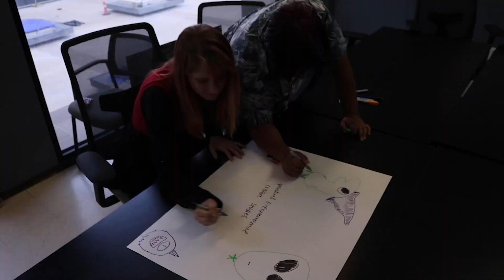The Kool-Aid Man - LHLN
Watch new trailer for the horrifying thriller, The Kool-Aid Man.

Longhorn LateNight | Season 20, Episode 3